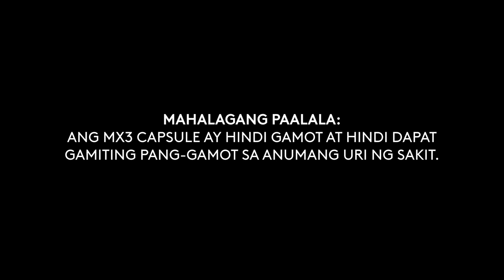MX3 Testimonial Radio Ad 2020-2021 37s: Lyn Cruz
DRPS Two Episode No. 314: MX3 Testimonial Radio Ad 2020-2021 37s: Lyn Cruz